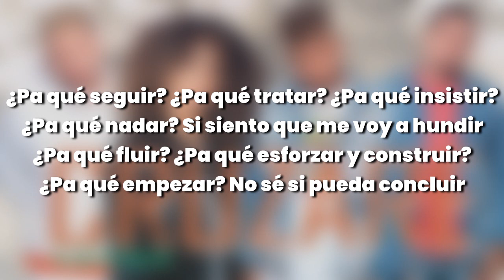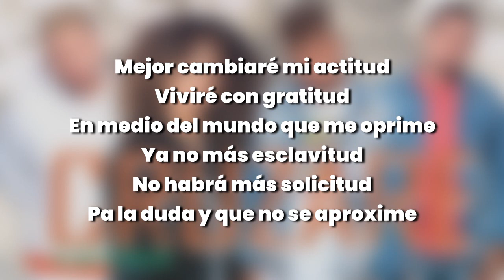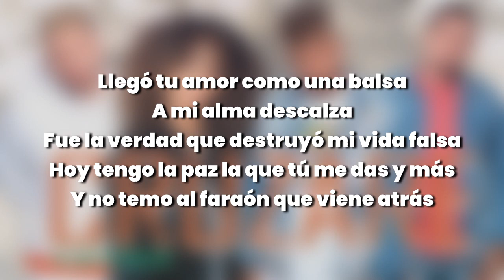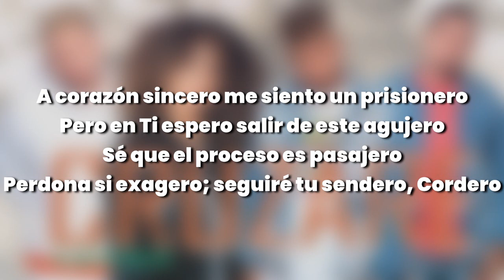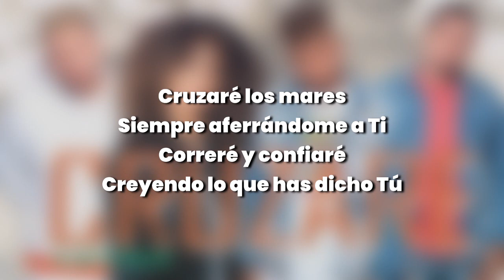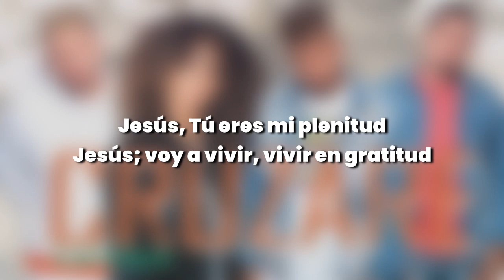Redimi2 ❌ Alex Zurdo ❌ Funky ❌ Blanca - Cruzare ✝ (Letra) / ALBUM UNO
¿Quieres que Promocionemos tu tema en nuestro canal o en tu canal?

SIGUE ESTE CANAL LOS PODEROSOS DE JAH "FUTURE TRAP"
¿Quieres tener Los Poderosos De Jah en tu ciudad?

AQUI ESCUCHARAS MUSICA DE:
Jario Mexon
Alexander Bueno
Zammy Peterson
Bangeniguen
Pablo Betancourth
Jay Kael
El Goyo
Niko Eme
Los Agentes
Kev Miranda:
Manny B
Kalyan
Micky Medina
Victory
Mr. Yeison
LyaM
Redes
Kev Miranda
Jckal
Javi El Elegido
Jay Kael
Jay Kalyl
Gabriel Rodriguez EMC
Shalom
Jafet Algarin
Spiritual Blees
Lizzy PArra
Niko Eme
La union
Ricky Webber
Redimi2
Indiomar
Alex Zurdo
Musiko
Funky
Alex Campos
Kenix Benjamin